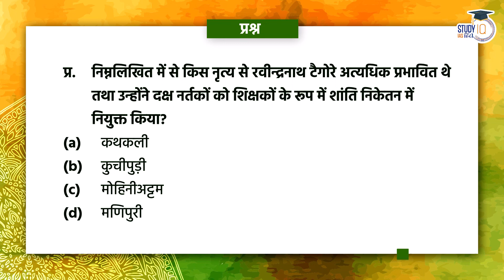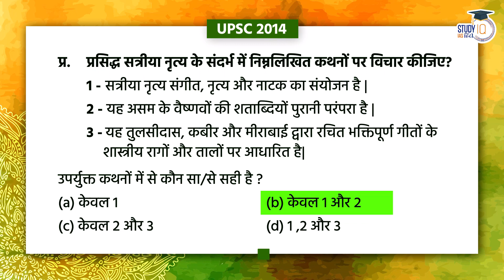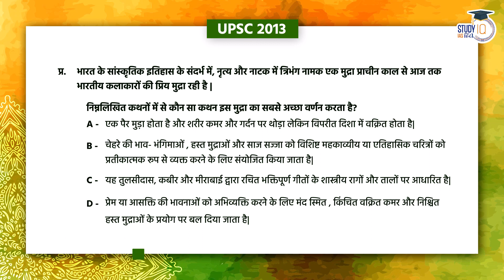Indian Classical Dances & Folk dances | Facts for UPSC | PYQ | Art and Culture | Shilpi Verma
एडमिशन की अंतिम तिथि 7अप्रैल 2023 है | बैच का समय संध्या 6:00 बजे |

Bharat Muni’s book Natya Shastra is the first famous source to mention dance. India has various forms of dances including classical dances and folk dances. Knowing about Indian Classical Dances is important for the IAS Exam, as it holds importance for the Art & Culture syllabus of GS-I.
MANIPURI- one of the main styles of Indian Art or Classical Dancesoriginated in the picturesque and secluded state of Manipur in the north-eastern corner of India. Because of its geographical location, the people of Manipur have been protected from outside influences, and this region has been able to retain its unique traditional culture.The origin of Manipuri dance can be traced back to ancient times that go beyond recorded history. The dance in Manipur is associated with rituals and traditional festivals, there are legendary references to the dances of Shiva and Parvati and other gods and goddesses who created the universe.Lai Haraoba is one of the main festivals still performed in Manipur which has its roots in the pre-Vaishnavite period. Lai Haraoba is the earliest form of dance which forms the basis of all stylised dances in Manipur. Literally meaning – the merrymaking of the gods, it is performed as a ceremonial offering of song and dance. The principal performers are the maibas and maibis (priests and priestesses) who re-enact the theme of the creation of the world.
KATHAK- is one of the main genres of ancient Indian classical dance and is traditionally regarded to have originated from the travelling bards of North India referred as Kathakars or storytellers. These Kathakars wandered around and communicated legendary stories via music, dance and songs quite like the early Greek theatre. The genre developed during the Bhakti movement, the trend of theistic devotion which evolved in medieval Hinduism. The Kathakars communicate stories through rhythmic foot movements, hand gestures, facial expressions and eye work. This performing art that incorporates legends from ancient mythology and great Indian epics, especially from the life of Lord Krishna became quite popular in the courts of North Indian kingdoms. Three specific forms of this genre that is three gharanas (schools), which mostly differ in emphasis given to footwork versus acting, are more famous namely, the Jaipur gharana, the Benaras gharana and the Lucknow gharana.
Mohini attam, (Malayalam: “dance of the enchantress”) also spelled mohiniattam or mohiniyattam, semiclassical dance form from the state of Kerala, southwestern India. The dance is performed by women in honour of the Hindu god Vishnu in his incarnation as the enchantress Mohini. According to Hindu mythology, Vishnu took the form of Mohini to distract the demon Bhasmasura while the gods took the elixir of immortality from churning of the celestial oceans and thus saved the universe from destruction. The myth of Mohini forms the core of any mohini attam performance.
 SATTRIYA dance form was introduced in the 15th century A.D by the great Vaishnava saint and reformer of Assam, Mahapurusha Sankaradeva as a powerful medium for propagation of the Vaishnava faith. The dance form evolved and expanded as a distinctive style of dance later on. This neo-Vaishnava treasure of Assamese dance and drama has been, for centuries, nurtured and preserved with great commitment by the Sattras i.e. Vaishnava maths or monasteries. Because of its religious character and association with the Sattras, this dance style has been aptly named Sattriya.
CHAU dance , Birha dance , kalbelia dance , Damhal dance , etc